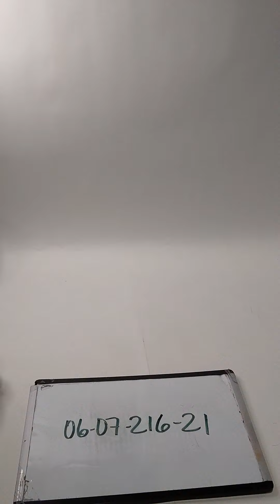Leather Bags A0607216-21 48 pcs 43 lbs Wholesale at Tiedemann Globe